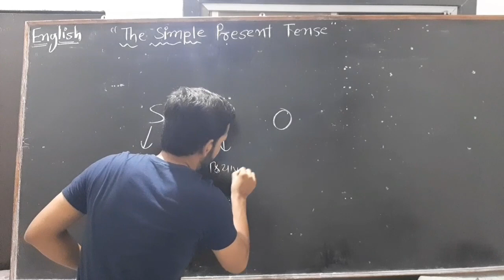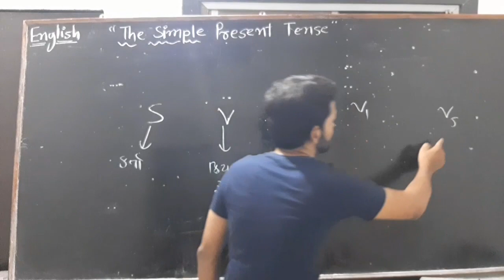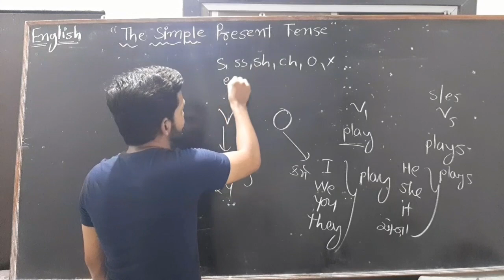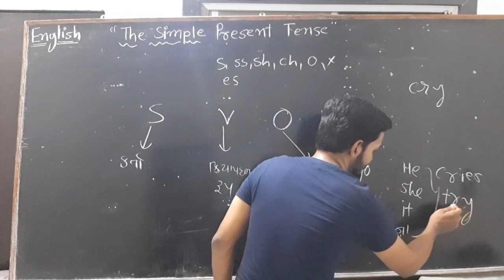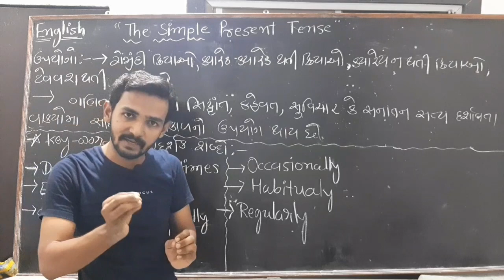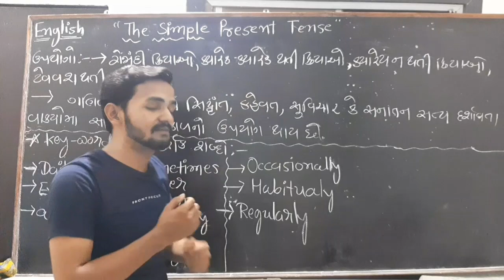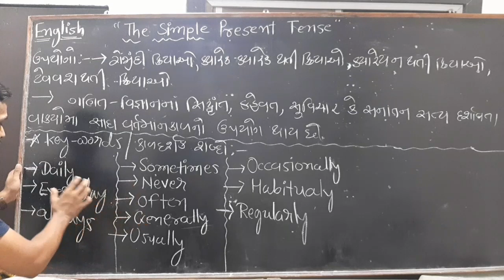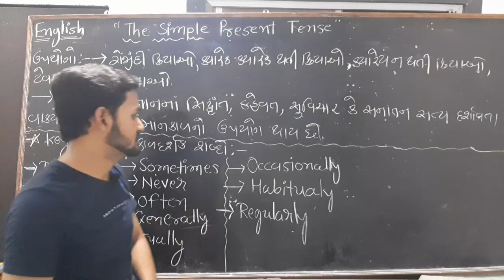The Simple Present Tense, English Grammar in Gujarati,Std 9 to 12 English Grammar,Talati,clarck 2020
In today's session, Master Teacher Mahesh sir explains the Simple Present tense as it is one that can help extensively in your Class 9 to 12 Preparation.
Through this session Mahesh sir will help students to study efficiently and eliminating distractions while studying.

Simpel Present tens Parti-1 Video by Mahesh Sir Haryani
Welcome to Knowledge Funda channel.

Simple Present Tense in Hindi - Basic English Grammar Lesson
PRESENT SIMPLE TENSE – Part 1 – Where to Use Simple Present – Basic English Grammar
Class 10 English Simple Present Tense
English Grammar | Simple Present Tense in Gujarati Part 1
Tenses - Simple Present ( In Hindi and English)
Present Simple Tense - English grammar tutorial video lesson
Past Tense, Present Tense And Future Tense With Examples | English Grammar For Kids
Present Simple exercise - English grammar exercise
Simple Sentences: PRESENT PAST FUTURE: Simple English Grammar Lessons for Beginners
Simple Present Tense - 03 - Negative Sentences - English Grammar Lessons
English Grammar lesson - Errors made using 'Simple Present Tense' ( English for Beginners)
Learn English Grammar – Easiest way to convert Active voice to Passive Voice (simple present )
Simple Past Tense - Basic English Grammar Lesson
Lesson No:3 - "Simple Present Tense" in English
Simple present tense (સાદો વર્તમાનકાળ) | English grammar in gujarati lecture 7
Simple Present Tense Part 01 In Gujarati || English Grammar|| GPSC || Government Competitive Exam ||

English Grammar in Gujarati Simple present tense સાદો વર્તમાન કાળ
Simple Present Tense : English Grammar in Gujarati (ગુજરાતીમાં)
English Grammar in Gujarati - 26 Simple Past Tense Part-1
Simple Present Tense in Gujarati
GPSC English Grammar in Gujarati : Simple Present Tense | Chetan Soni
How long + Simple Present Tense (Explained in Gujarati Language)
Simple Present Tense || અંગ્રેજી સાદો વર્તમાનકાળ
સાદો વતૅમાનકાળ by Raghu Sakhra ( the simple present tense in Gujarati)
Perfect Present Tense - English Grammar in Gujarati-39
English Grammar | Simple Present Tense in Gujarati Part 2
Simple Past Tense Examples [Gujarati to English]
Simple Present Tense Part 04 in Gujarati || English Grammar || GPSC ||Competitive Exam ||
Continuous Present Tense Part-2 English Grammar in Gujarati - 34
Direct Indirect - 4 Rules of Changes in Tenses [Gujarati]
Lecture 03 - English - Simple Present Tense
Simple Present Tense, present indefinite tense, Affirmative Sentences, Hindi to English Translation
10. Passive Voice of Simple Future Tense [Gujarati]
English Grammar in Gujarati | Tense overview
English Grammar Std-010 GSEB Gujarati Medium
English Grammar in Gujarati - 20 Types of Tense-4
Active and Passive Voice Trick
tenses in gujarati,no 1 in english speaking,how to improve your english,english through gujarati,memotech english,english speaking course,spoken english,no.1 class for english speaking,learn english speaking through gujarati,spoken english in gujarati,no1academyinahmedabad,vip academy,best spoken classes in gujarat,best gujarati youtube channel,best you tube gujarati channel,gujarati best channel for english

English_Grammar Series in Gujarati
Board English Imp 2021
std 12 english imp
std 10 english imp
ssc march 2021 english paper
hsc english imp 2021